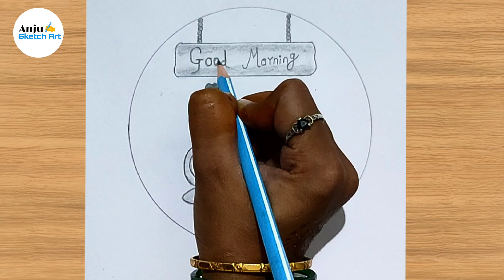Good morning drawing | Anju Sketch Art | Easy circle scenery drawing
pencil sketch step by step
two cup Drawing
cup drawing
scenery drawing
new scenery drawing
Scenery drawing
scenery drawings
circle drawing
round scenery drawing
round drawing
round shape scenery drawing
Scenery drawing
drawing
Scenery
easy drawing
landscape drawing
pencil drawing

• Used things :

1 Doms Pencil (you can use any brand)
2 Eraser
3 Blending Stump

Hello 😊 Im Anju, welcome to my Drawing
channel.

I Always try to show the easiest way of Drawing and
painting.
From here you can learn how to Draw, Shade and
paint to improve your Drawing skills.